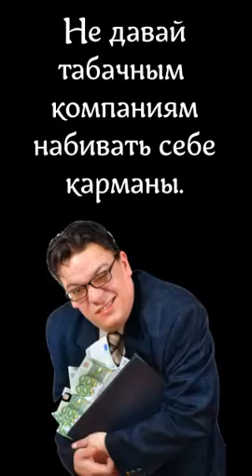Azatmale Кенгуру в Австралии